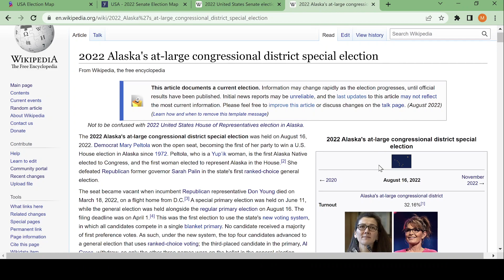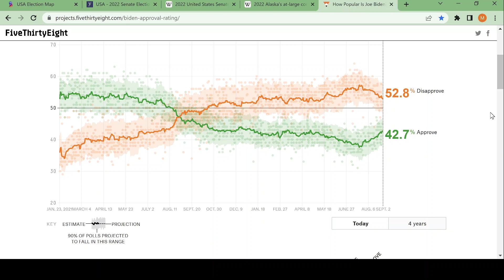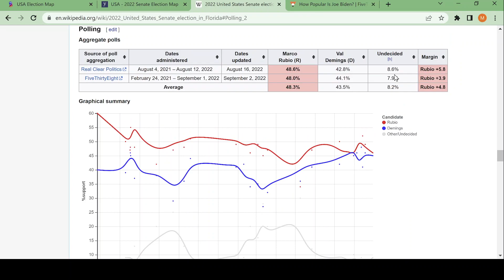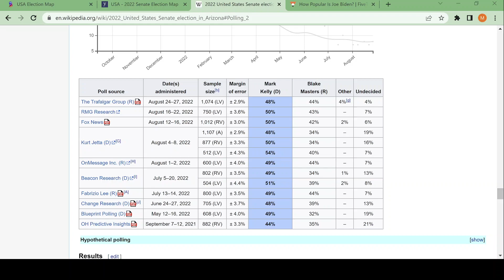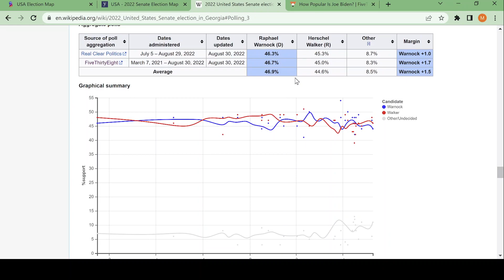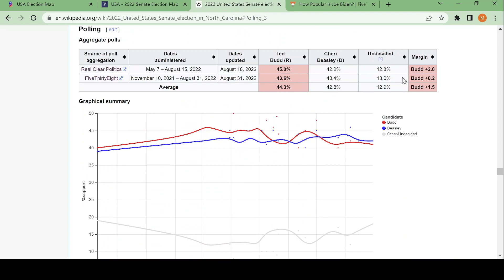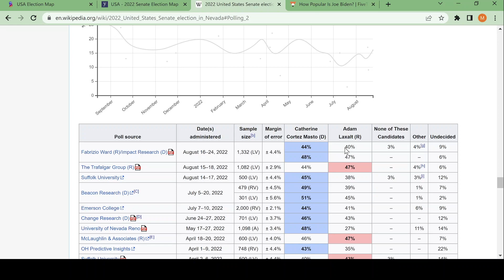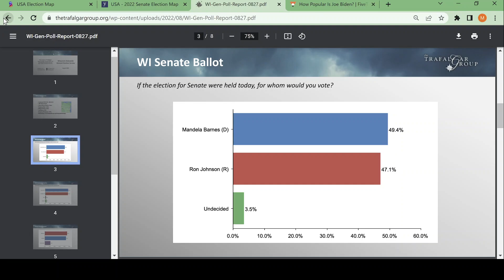(September 2nd, 2022) 2022 US Senate Elections Prediction 9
Hey guys! Today, with just two months to go until the midterms, I'll be updating my predictions for the 2022 Senate Elections and how I expect them to go if the election were held today. Hope you enjoy the video!